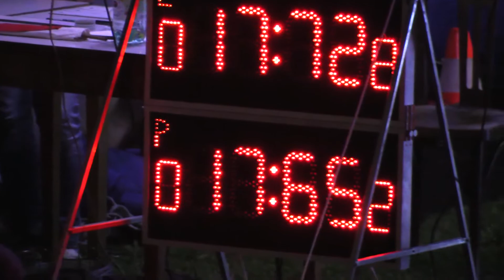2016 Nočná Terňa DHZ Milpoš A